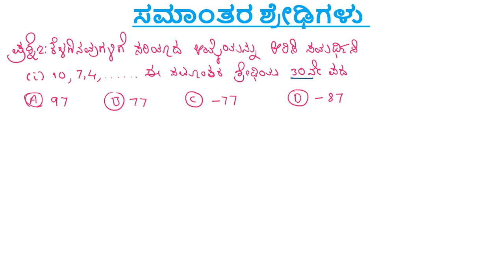Arithmetic progression MCQ select the correct answer class 10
In this video explained Arithmetic progression MCQ select the correct answer class 10. These examples are multiple choice question and answer class 10 mathematics subject.